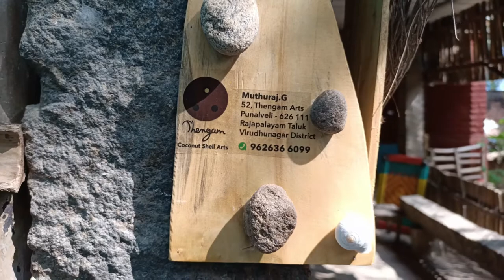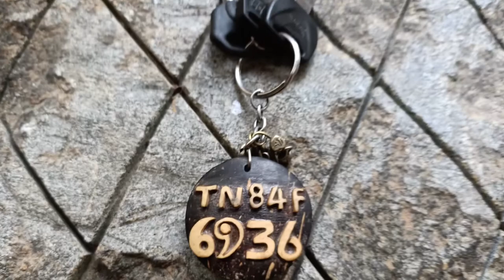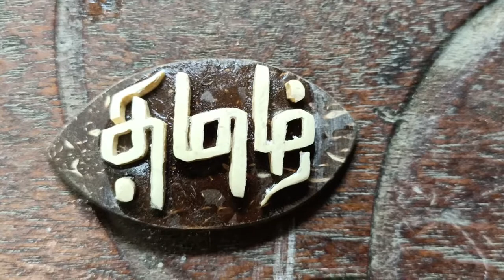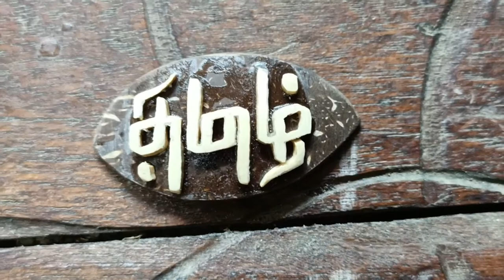COCONUT SHELL CRAFT WORKS IN TAMIL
HOW THE COCONUT SHELL IS CRAFTED
                 We request everybody to take initiate to reach this video maximum in order to support such skills /talents. Its really outstanding,mind blowing because he can portray whatever you want like numbers ,letters,natural scenes ,even our faces etc.
 # SUPPORT CRAFTS
   # PRESERVE SKILLS
       # REACH GLOBALLY ..